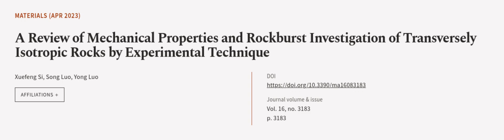A Review of Mechanical Properties and Rockburst Investigation of Transversely Isotrop... | RTCL.TV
### Keywords ###

### Article Attribution ###
Title: A Review of Mechanical Properties and Rockburst Investigation of Transversely Isotropic Rocks by Experimental Technique
Authors: Xuefeng Si, Song Luo ,and Yong Luo
Publisher: MDPI AG
DOI: 10.3390/ma16083183

### Video Timestamps ###
0:00:00 - Summary
0:01:01 - Title
0:01:06 - Outro
0:01:11 - End